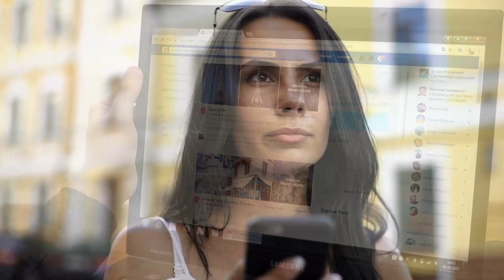Woman Finds Bizarre Egg Hanging on The Ceiling of Her Room, Shocked When She Found Out What They Are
Woman Finds Bizarre Egg Hanging on The Ceiling of Her Room, Shocked When She Found Out What They Are Woman comes home and finds bizarre “egg” hanging on the ceiling of her room
You Can Also Watch: